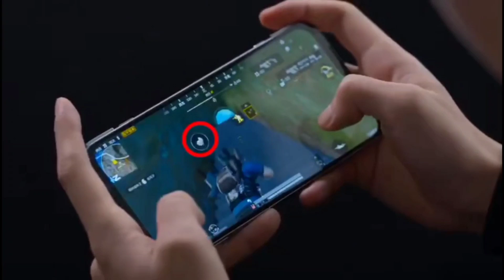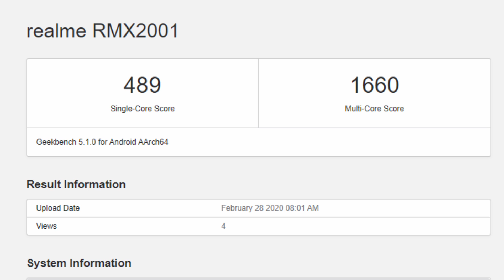Upcoming Phones of March 2020 in Hindi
I tried my best to tell you about all new upcoming phones jo March 2020 mein aayege India and Globally